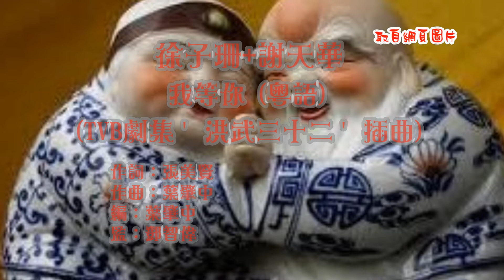徐子珊+謝天華 -我等你 (粵語TVB劇集 ' 洪武三十二 ' 插曲) 歌詞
徐子珊+謝天華-我等你 (粵語)
TVB劇集 ' 洪武三十二 ' 插曲

作詞：張美賢
作曲：葉肇中
編：葉肇中
監：鄧智偉

不經意地 像一早約定時與地
經過萬迴千轉 讓愛儲起
聲音氣味 容我在身邊找到你
未怕終於忘記
信千年遨翔萬里 亦會想得起

其實與你分離 完全為等再遇你
挨過分開滋味 我們才懂珍惜再可一起
緣份縱有分離 回來吧我等你
千種細膩 萬分的好奇
感覺像奇跡 這樣美

一種信念 在分開以後才兌現
跟你漫行兜轉 越過變遷
一種紀念 從歲月當中不改變
兩對手牽著線
最艱難時辰共勉 便愛多一點